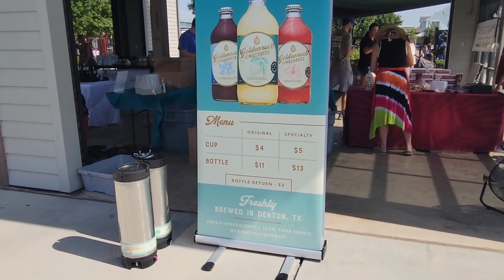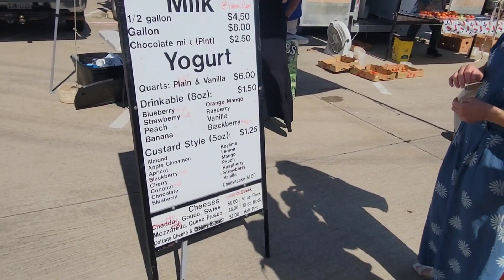코펠 파머스 마켓, 토요일 오전 오픈, Farmers Market, Every Saturday Morning at Old Down Town Coppell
Coppell Farmers Market

Named Best Suburban Market in D Magazine's 2021 Best of Big D issue!

HOURS & LOCATION
OPEN: SATURDAYS 8AM-NOON
LOCATION: 768 W. Main St, Coppell, Texas 75019